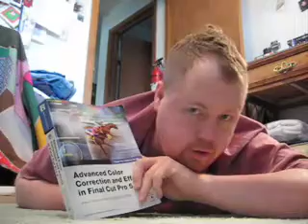197 Musecast - July 2, 2008 ~ Job Search?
Eric Wednesday!

Eric is the demo reel master!

A shout out to Joss Whedon

Happy 4th Everyone!